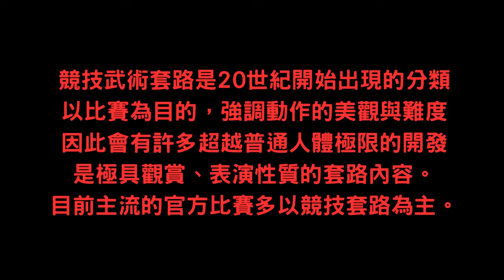比賽裁判都是這樣評分? 教你看懂套路打得好不好!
網路時代，大家都可以在線上分享自己演武的樣子，作為紀錄或是作為展示。

但是公開影片也會招來大家的批評指教，有建設性的意見都沒問題，有些單純亂噴根本不知道自己有沒有練，有些則是講得天花亂墜沒人知道怎麼讀懂文意。

這集會跟你說我都是如何判斷別人的深淺，但是學會看別人的樣子，是用來時刻要求自己，見賢思齊，見不賢則內自省。

功夫終究是練在自己身上的東西啊。

※注意，本集有貓大量出沒。